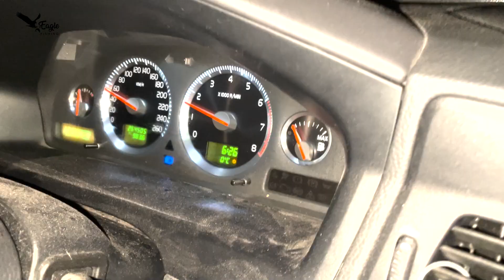Vinterfiske i Djupaste Dalarna med Axel och Oskar | Stora Öringar och Magiska Vyer! ❄️🎣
I denna frostiga vinterfiskevideo tar Axel och Oskar oss med på en sagolik resa genom Dalarnas snötäckta landskap! Upplev spänningen när de fångar stora öringar med våra pålitliga vinterprodukter, inklusive iFish Outback 150 Pulka och det robusta Spo-Gul Soft-spöt. Följ med när de trivs i kylan och fångar minnesvärda ögonblick!

📺 Höjdpunkter från videon:

[0:40] Spännande öringfiske med Spo-Gul Soft i vintermiljö!
Tack för att du är en del av vår fiskegemenskap! ❄️🎣